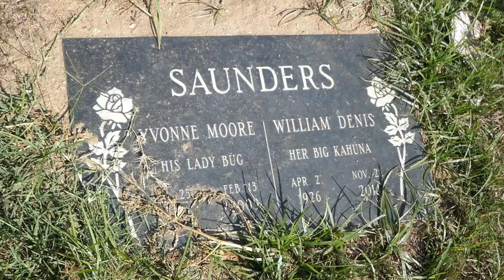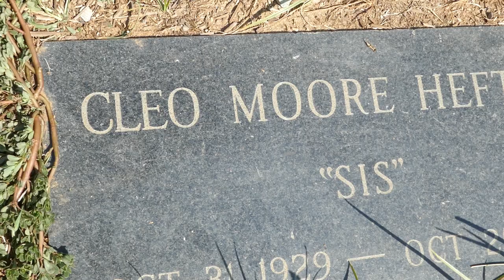Actress Cleo Moore Grave Inglewood Cemetery Los Angeles California USA August 19, 2022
Cleouna Moore (October 31, 1929 – October 25, 1973) was an American actress, usually featured in the role of a blonde bombshell in Hollywood films of the 1950s, including seven films with Hugo Haas. She also became a well-known pin-up girl.
Although she never obtained true film stardom, Moore has become a cult fan favorite, with several of her films being considered cult classic.
Movies: One Girl's Confession, Women's Prison, Over-Exposed, Embraceable You, Congo Bill, Dynamite Pass, Bright Leaf, 711 Ocean Drive, The Great Jewel Robber, Rio Grande Patrol, Hunt the Man Down, Gambling House, On Dangerous Ground, The Face That Thrills, Strange Fascination, One Girls Confession, The Neighbors Wife, Bail, The Other Woman, Hold Back Tomorrow, Hit and Run.